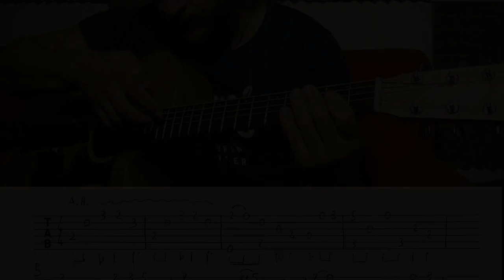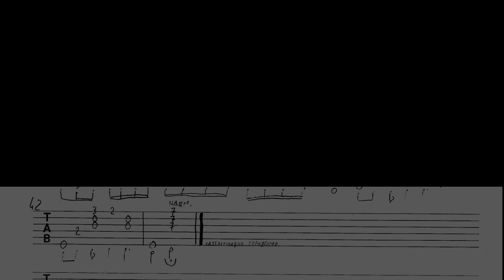Naruto - Sadness And Sorrow - Fingerstyle Guitar Tab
Naruto is a manga written and drawn by Masashi Kishimoto and published from October 1999 to November 2014 in Shūeisha's Weekly Shōnen Jump magazine, for a total of 15 years of serialization. The 700 chapters made were collected in 72 tankōbon volumes under the Jump Comics label; the manga has been translated and published in several languages, including English by Viz Media, Italian by Planet Manga, French by Kana, German by Banzai! and in Spanish by Glénat.

The plot follows the adventures and vicissitudes of the young Naruto Uzumaki, who, starting as an inept ninja and gradually becoming stronger, tries to change his world, pursuing the dream of becoming a hokage.

Two anime television series were drawn from the manga, both produced by Pierrot and aired on TV Tokyo: the first, Naruto, consisting of 220 episodes and adapting the first 27 volumes of the comic, was broadcast in Japan from 3 October 2002 to February 8, 2007; the second, Naruto: Shippuden, aired from February 15, 2007 to March 23, 2017, is the animated adaptation of volumes from 28 onwards. Additionally, the series has been transposed into other media such as novels, video games, movies, and OAVs.

Naruto is one of the most famous and successful manga and anime series. With over 250 million copies it is the third best-selling manga in the world, just behind One Piece and Dragon Ball.

Naruto Uzumaki is a twelve-year-old ninja from the Leaf Village with the dream of becoming the hokage, the most important ninja in the village. Naruto has spent his childhood in marginalization and, during a fight with Mizuki, a traitor ninja, he comes to find out why: inside him is sealed the Nine-Tails Fox, one of the nine hunters, gigantic supernatural demons. After defeating Mizuki, Naruto is promoted to the ninja academy and is integrated into group seven composed, in addition to him, by Sasuke Uchiha, Sakura Haruno and the master Kakashi Hatake. After various adventures, Sasuke decides to leave the village to train with Orochimaru and gain the power to kill his brother Itachi in order to avenge his clan, which he apparently exterminated without a clear motive. With the unsuccessful attempt to redeem Sasuke and his consequent escape from the country, Naruto decides to leave the Leaf Village and undertake a long training with the master Jiraiya.

After about two and a half years, Naruto returns to the Hidden Leaf Village and resumes his role as a team member. The Alba Organization, dedicated to the capture and imprisonment of all nine hunters inherent in as many load-bearing forces to accomplish an enigmatic purpose, is in search of Naruto, who will have to clash with some of its members. With the death of his brother Itachi, Sasuke discovers the truth behind the extermination of the Uchiha clan; consumed again by hatred and revenge, the traitorous young ninja joins Alba to obtain the strength from her to destroy her native village. Naruto's adventures then proceed in an attempt to defend himself and his village from the Dawn Organization as he tries to get his friend Sasuke back on track.